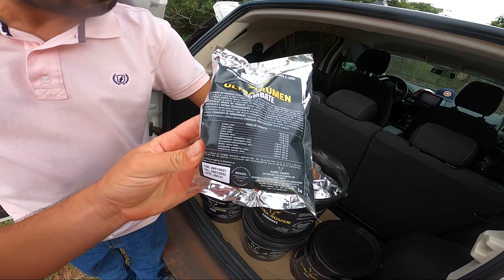ESTOU COM PROBLEMA DE CARRAPATO NO GADO, VEJA O QUE EU FIZ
GALERA ESSE PRODUTO COMBATE O CARRAPATO SEM PRECISAR DE FECHAR O GADO